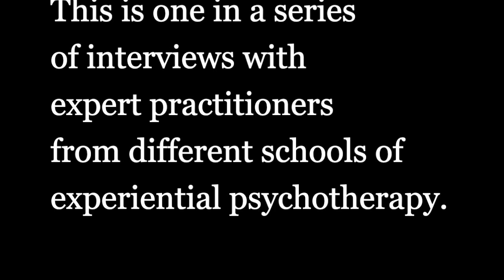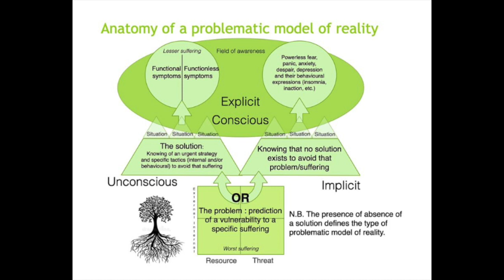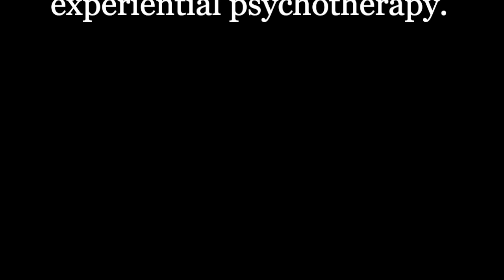Deliberate Practice for Experiential Therapies - interview with Sophie Cote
Sophie's Deliberate Practice modules for Coherence Therapy are finally available! Now you can practice your therapeutic "scales and arpeggios" a little each week and increase your clinical efficacy.  You can buy them all for $90CA

Two formats are available: practice modules in pdf format, totalling 100 different index cards and a feedback service for your index cards. Modules will be added periodically.

Deliberate Practice Modules in pdf format:

Module 1: Writing index cards in limbic language, clearly indicating the problem, the solution and the means (if applicable).
25 index cards – 17-page workbook.

Module 2 : Master the basic structure of problematic models of reality (schemas) to recognize emerging material and write complete index cards.
25 index cards – 17-page workbook.

Module 3 : Learn to identify the different types of constructs that make up an existential problem, so you can more easily spot areas of juxtaposition in a schema.
25 index cards – 22-page workbook.

Module 4 : Find contradictory material to complete Step C of the TRP.
25 index cards – 20-page workbook.

Feedback service for your index cards

I have noticed that getting retroaction on index cards is not only much appreciated in supervision, but also very rich on a clinical level. I invite you to send me your index cards so that I can review their content. Short feedback (on pre-recorded video) will be sent to you (quality of limbic language, structure, missing elements, angles of juxtaposition).
We now know that is is perfectly possible to transform schemas in psychotherapy, with the therapeutic reconsolidation process, or Empirically Confirmed Process of Erasure. Coherence Therapy is a highly effective way to apply these processes in psychotherapy for transformational change.

The memory reconsolidation process itself is quite simple to understand, but its application in therapy requires several skills. Developing and teaching those skills has been our passion since 2014, and we are so happy to share our expertise with you.  Over the years, we have had the pleasure of teaching this framework on both sides of the Atlantic and we published two books (in French) about the Therapeutic Reconsolidation Process and Coherence Therapy (Côté & Cousineau, 2022) as well as the Therapeutic Reconsolidation Process and Schema Therapy (Cousineau & Côté, (June 2023).

Dr Sophie Côté has an advanced certification in Coherence Therapy.  Dr Pierre Cousineau and her are both Associate Instructors at the Coherence Psychology Institute.

We have developed several unique learning tools that will hopefully help you grasp the subtleties of the framework in order to enjoy the transformational success you are hoping for in your practice.